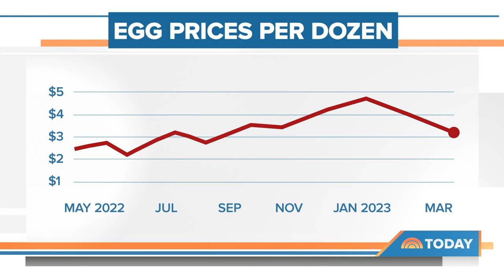Here are the grocery store items that are dropping in price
Prices are still about 5% higher last month than last year, but grocery store costs do appear to be coming down in produce, bacon, eggs and more. NBC’s Brian Cheun reports for TODAY on ways to find deals.